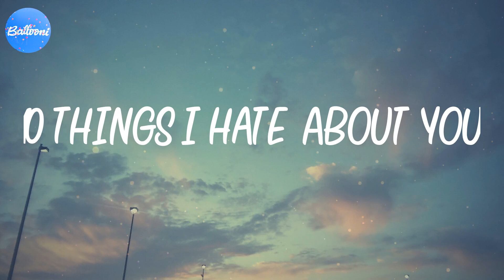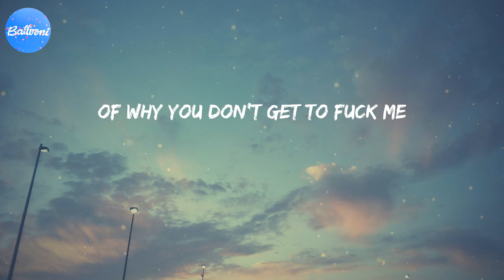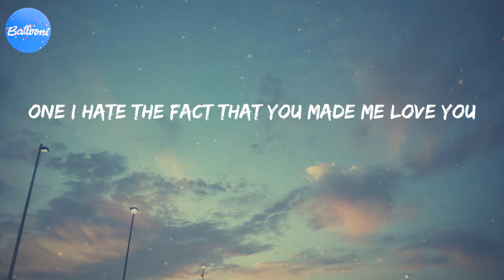10 Things I Hate About You (Lyrics) - Leah Kate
10 Things I Hate About You - Leah Kate (Lyrics)

Leah Kate lyrics 10 Things I Hate About You
10 Things I Hate About You Leah Kate
10 Things I Hate About You Leah Kate lyrics
10 Things I Hate About You lyrics Leah Kate